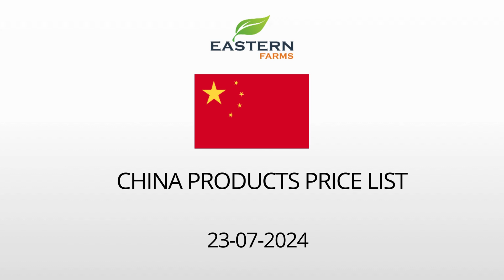CHINA | AL AWEER MARKET DUBAI WHOLESALE PRICE 23-07-2024 | FRUITS & VEGETABLES